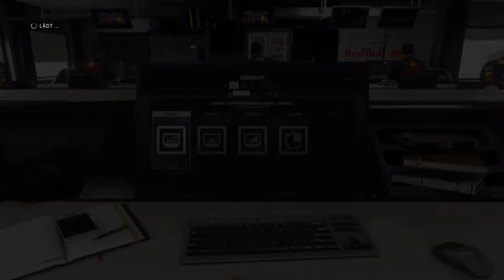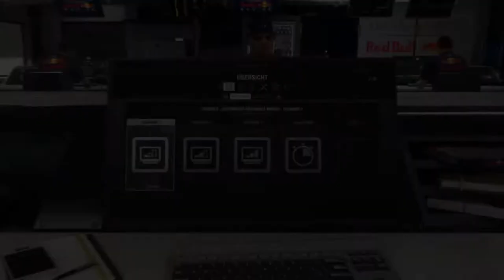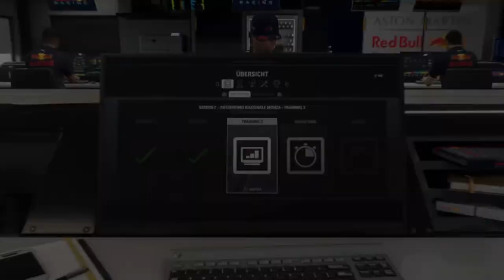Let's Play F1 2018 Karriere Saison 2 #103 Italien Training